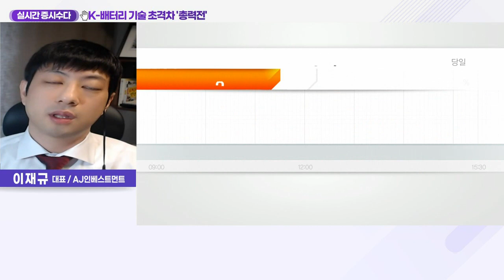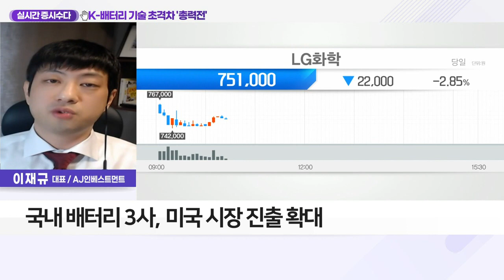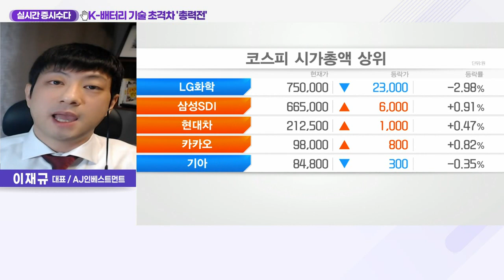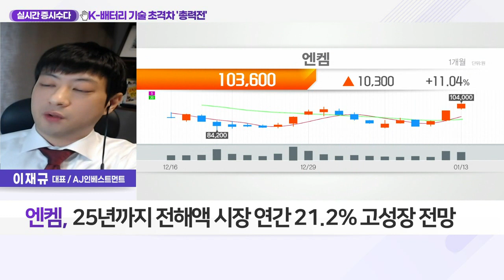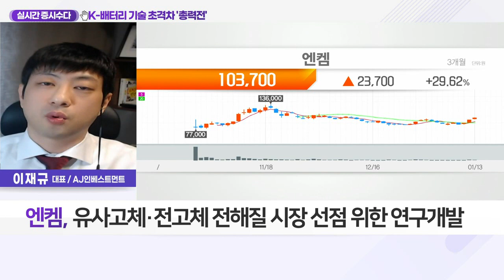엔켐(348370)... K-배터리 기술 초격차 '총력전'_실시간 증시 수다 (20220113)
Q. 배터리 주도권 쟁탈전 '활활'… 소재주 관심 늘어나나?
- 한숨 돌린 긴축 우려… 테슬라 등 美 기술주 반등
- 자동차 업황 개선 기대
- 전기차 시장, 친환경 정책에 지속 부각·성장 기대
- 국내 배터리 3사, 미국 시장 진출 확대
- 美 배터리 생산설비 비중↑… 국내 장비‧소재주 관심

엔켐(348370)
- 2차전지 4대 소재 '전해액' 생산업체
- 국내 배터리 3사 캐파 증설 수혜 전망
- 25년까지 전해액 시장 연간 21.2% 고성장 전망
- 중국 등 배터리 주요 4대 지역 공장 설립 확대
- 유사고체·전고체 전해질 시장 선점 위한 연구개발